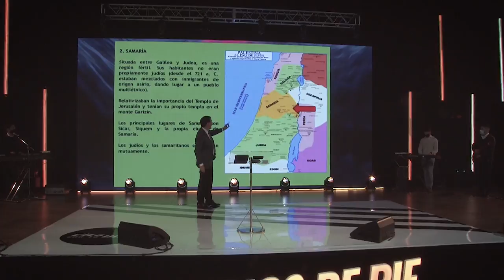Pr. Sergio Belart - Domingo 01-08-21